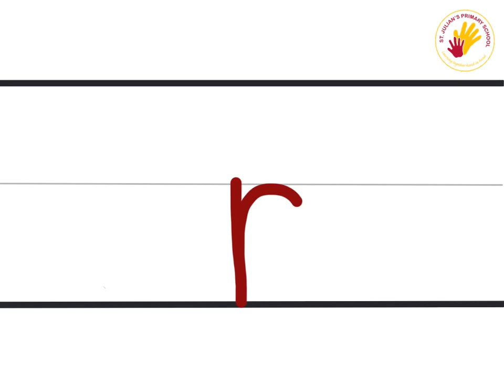Letter Formation Lowercase m